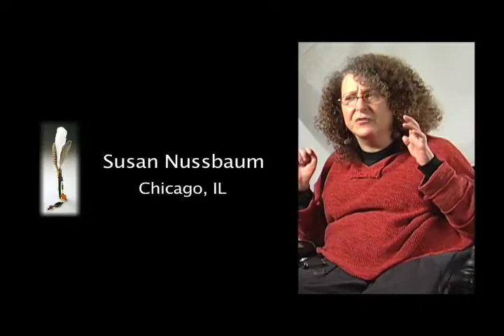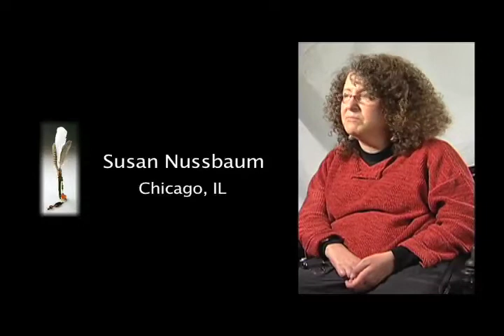Susan Nussbaum, Chicago, IL: "Why This Project is Important"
Susan Nussbaum of Chicago, IL answers the question, "Why is the It's Our Story project so important?"